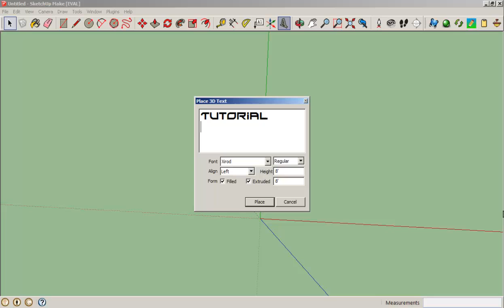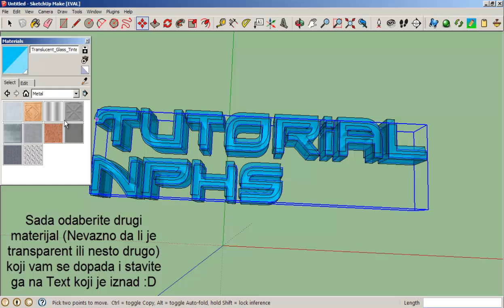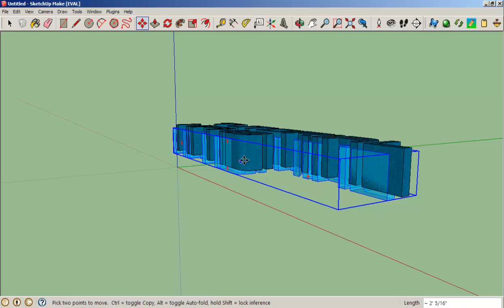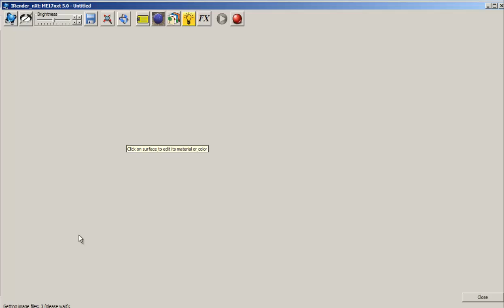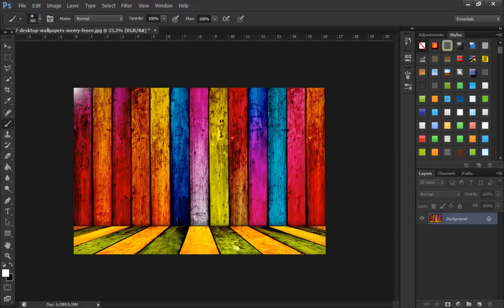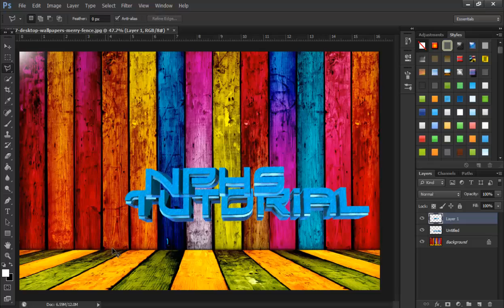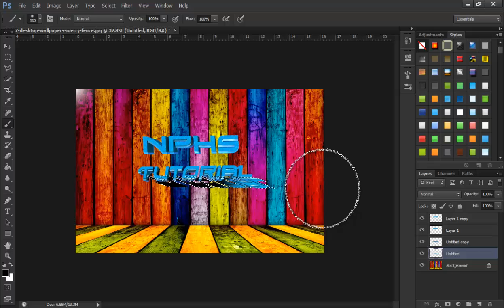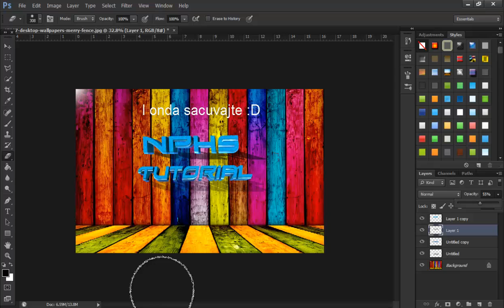[PSD and SketchUP] Tutorial: 3D text U Google SketchUP NPHS Art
Photoshop CS6 Extended (Sa 3D Opcijama ali 3D ne radi na WinXP)

Users found this video by searching: "YouTube partnership United States" "YouTube partnership United Kingdom" "YouTube partnership Australia" "YouTube partnership Canada" "YouTube partnership Netherlands" "YouTube partnership India" "YouTube partnership Sweden" "YouTube partnership" "YouTube partnership Denmark" "YouTube partnership Norway" "YouTube partnership Finland" "YouTube partnership Greece" "YouTube partnership Germany" "YouTube partnership Serbia" "YouTube partnership Israel" "YouTube partnership Romania" "YouTube partnership Portugal" "YouTube partnership New Zealand" "YouTube partnership Lithuania" "YouTube partnership Malaysia" "YouTube partnership Belgium" "YouTube partnership Saudi Arabia" "YouTube partnership Philippines" "YouTube partnership Singapore" "YouTube partnership Hungary" "How to be a YouTube Partner (2012 Edition) " "YouTube Partnership without applying - 4/12/2012 YouTube linked everyone into AMP" "YouTube Partners: Learn about YouTube policies and guidelines" "How To Get Subscribers: The Story Behind A 500% Daily Increase (FREE Course - Part 1)" "How to make money from youtube" "How To Get A Real YouTube Partnership Easier (September 2012)" "YouTube Partnership NOW OPEN TO ALL!!! (An Open Letter to YouTube)" "YOUTUBE HOW-TO! Ten Tips for Success in Vlogging & Video Creation!" "Youtube Partnership: Fullscreen.net" "How to become a youtube partner"